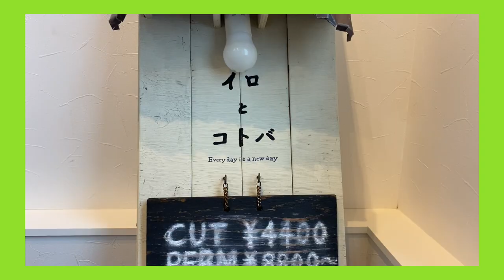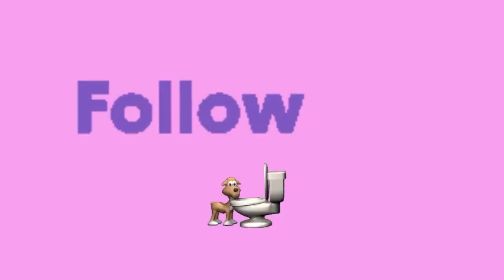【イメチェン】刈ったぞぉぉぉぉおおおおおおお